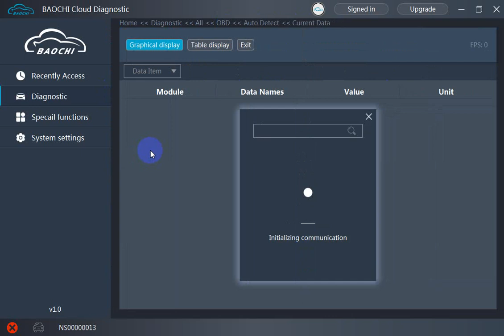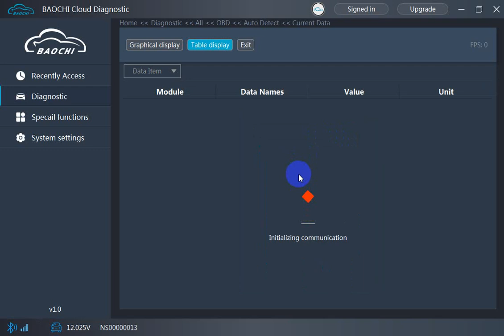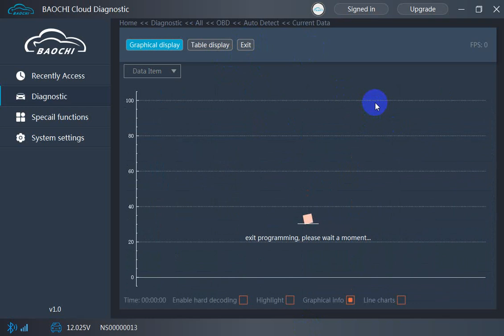SVCI ING infiniti Nissan GTR Professional Diagnostic Tool Review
SVCI SVCI ING infiniti/Nissan/GTR Professional Diagnostic Tool

SVCI ING= Nissan Consult-3 Plus + Security Card + GTR Card + Bluetooth 4.0

Highlights of SVCI ING:

1. Support all the INFINITI NISSAN GTR models diagnostic, immobilizer and programming functions from 1996 up to now.
2. Improve 500 % speed for programming modules than OEM Nissan Consult 3 Plus
3. More stable and zero mortality for modules programming
4. Support USB power supply and Bluetooth v4.0 connection.
5. Build-in security card and GRT card functions, immobilizer bypass password.
6. Provide mobile android software and Windows software (BAOCHI cloud diagnostic)
7. Language:  English, Japanese and Chinese